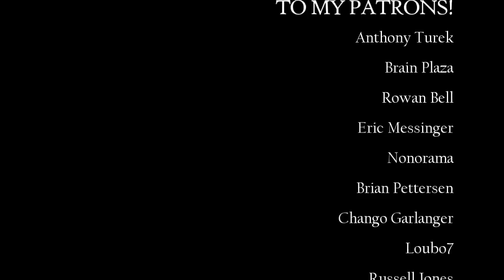Day 20 / Is Richard Meyer AKA 'Diversity In Comics' Genuine?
Hi all, today is day twenty of my '100 Days Of Making Comics Challenge'  In this video I pose the question, is Richard Meyer AKA 'Diversity & Comics' being genuine with his fans, or is he just trying to start trouble to get sales and  youtube subscribers?

JeffLafferty.net